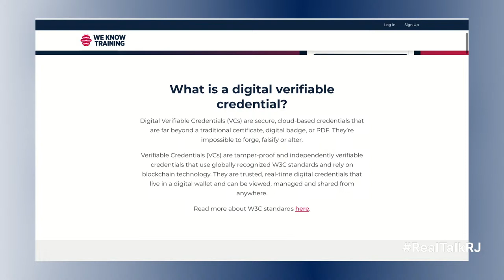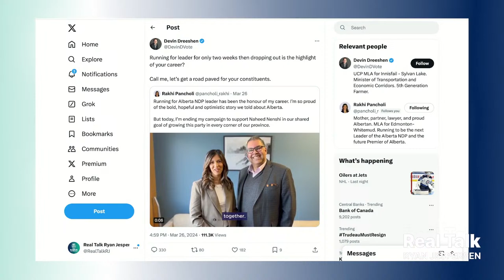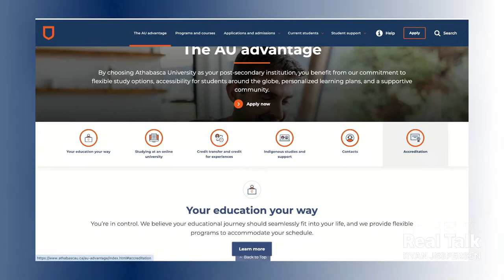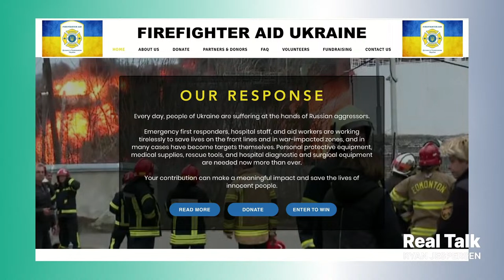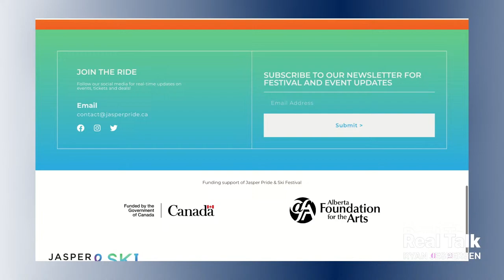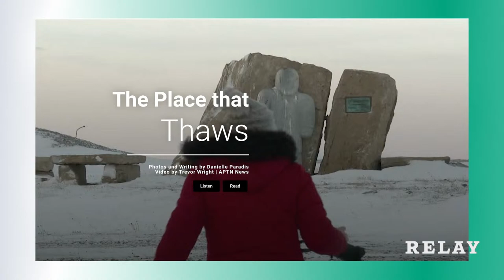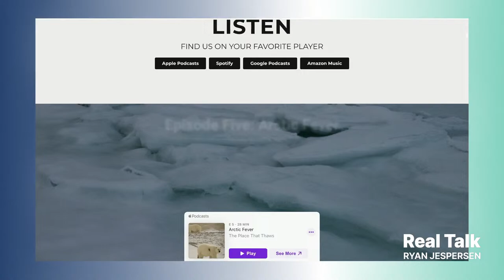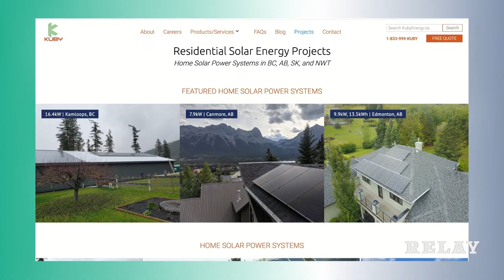Why Did Rakhi Pancholi Leave the NDP Leadership Race?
Were you shocked to see Rakhi Pancholi pull out of the Alberta NDP leadership race with three months to go? (We were!) Many people saw the popular Edmonton MLA as a legitimate successor to Rachel Notley, and a formidable candidate to be the next Premier of Alberta. So, what's up?

3:49 | Rakhi tells us when and why she decided to leave the leadership race and endorse Naheed Nenshi.

21:54 | First responders out of Edmonton have been equipping Ukrainian firefighters in proper PPE, and training them in tactical combat casualty care. Firefighter Aid Ukraine's Kevin Royle checks in live from Ukraine, and Nikki Booth joins from Edmonton, for an update on the group's work in one of the world's hardest-hit war zones.

35:45 | We love when you share your MyJasper Memories with us! That's what the Whidden family did, telling us all about their trip to Jasper National Park. (We love their family tradition "Animal Bingo"!) Plus, the Jasper Pride & Ski Festival is just weeks away - we cover it all, courtesy of our friends at Tourism Jasper.

38:48 | APTN journalist Danielle Paradis tells us about her assignment covering the impacts of climate change in Canada's high arctic, resulting in the six-part podcast series The Place That Thaws.

QUALIFY FOR EXCLUSIVE PERKS! BECOME A REAL TALK PATRON